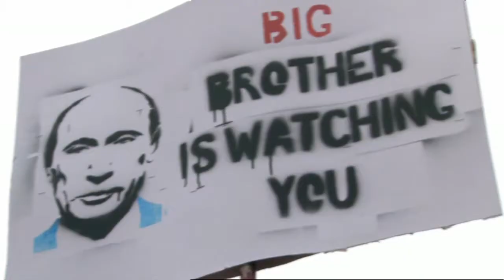Trailer: BEING VLADIMIR PUTIN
Through the voice of an impersonator, Vladimir Putin will tell us all about his life, from his early childhood to his rise to the Kremlin. This honest, personnel and sarcastic portrait will reveal his true colours. Secretive and thriving for power, Poutine will be around for many years again, no matter the office.